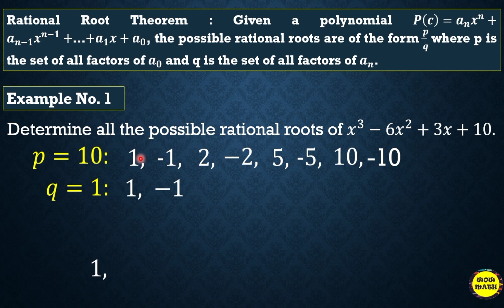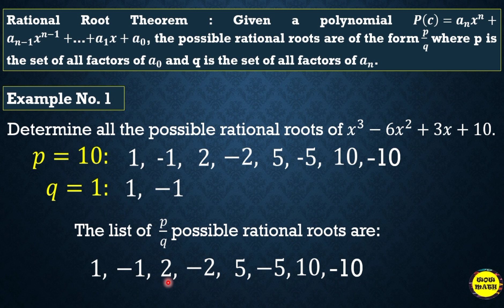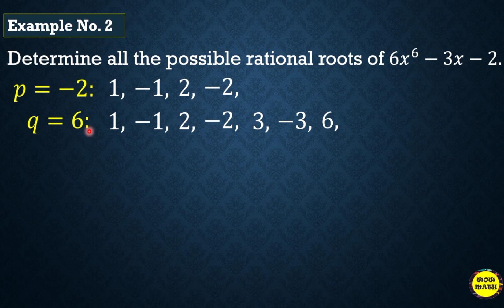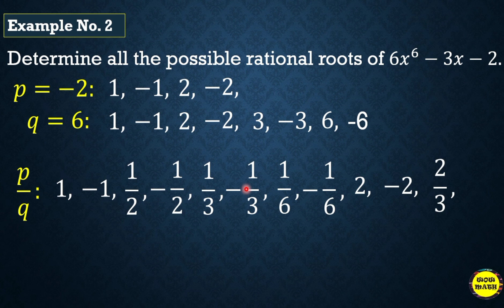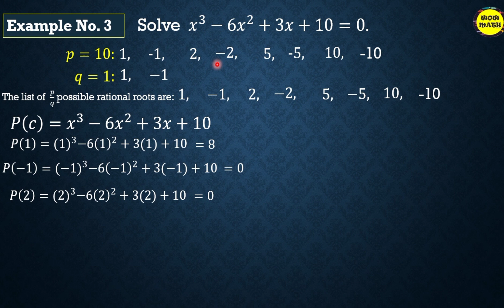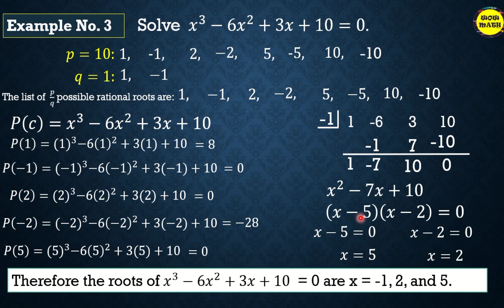RATIONAL ROOT THEOREM || GRADE 10 MATHEMATICS Q1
‼️FIRST QUARTER‼️
🔵 GRADE 10: RATIONAL ROOT THEOREM

🟣 GRADE 11
General Mathematics